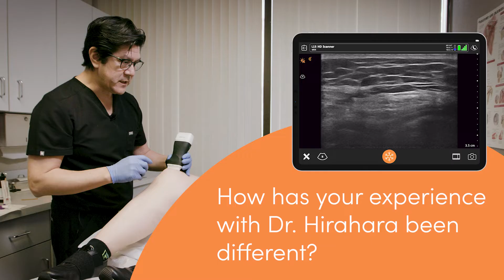Procedure and Patient: Suprapatellar Injection of the Knee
Before Holly Krieg saw Dr. Alan Hirahara, MD, FRCSC, she suffered through painful cortisone shots delivered by a different orthopedic surgeon.

“He just shoved a needle directly into my knee cap and I was in excruciating pain,” says Holly. “It didn’t alleviate any pain. Then I went to see Dr. Hirahara and he has put me on the right path to pain relief.”

Dr. Hirahara has been using ultrasound for procedure guidance for more than 10 years. He has been a Clarius user and a member of our advisory board since we introduced our first wireless handheld ultrasound system in 2016.

Watch the following two-minute video to see him perform an intra-articular hyaluronic acid injection using the Clarius L15 HD to bring pain relief to a patient suffering from degenerative joint disease in her knees.